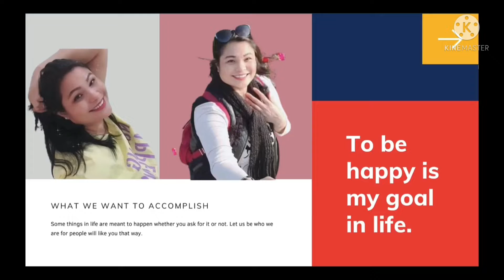early morning nagbakasali manguha ng sheel .muntik ng mailibing sa putik ng dagat